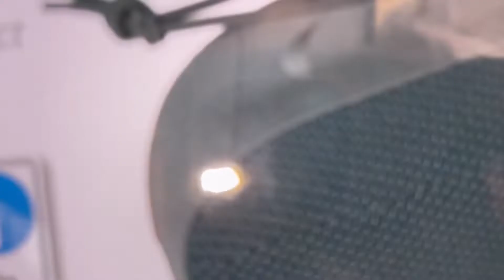Bluetooh zvočnik Xplore XP8334 / Evelin Sadek Miss Earth Slovenia 2022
XPLORE kreativni izziv za Miss Earth Slovenije 2022

Evelin Sadek predstavja Xplore bluetooth zvočnik XP8334